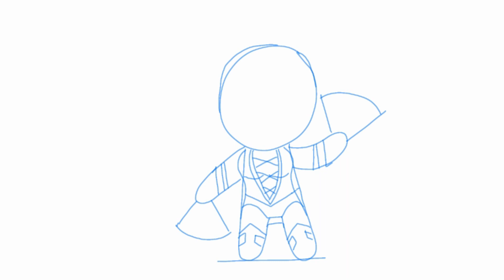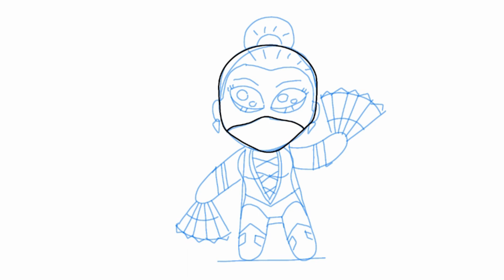KITANA - KAWAII (Desenhando com Thiago)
APRENDA A DESENHAR A PRINCESA KITANA DE MORTAL KOMBAT EM ESTILO KAWAII! ASSISTA ESSE TUTORIAL E APRENDA A DESENHAR SEUS PERSONAGENS PREFERIDOS DE MORTAL KOMBAT.
DESENHE A MÃO OU POR MEIO DA ARTE DIGITAL, COM O IBIS PAINT.